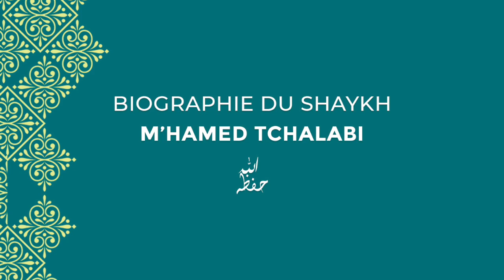Biographie du shaykh Abou `Abdillah M’hamed Tchalabi حفظه الله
Biographie écrite par son élève Bachir al-Bark

Traduite en français par ses admins et élèves H. Samir et M. Kamel

Lecture : H. Samir